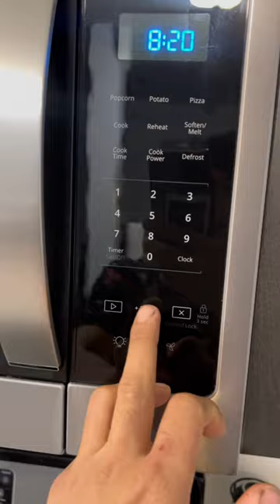How I make Glazed Donut with French Vanilla Ice Cream